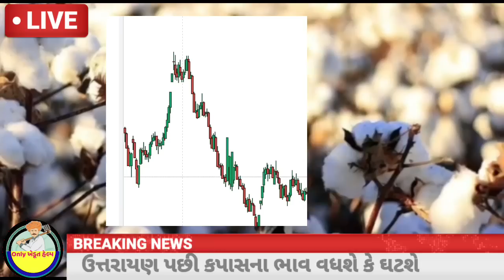કપાસના ભાવમાં પાક્કો અંદાજ | 07-01-2023 | કપાસના ભાવ:2023 | Information about Cotton Crop Price